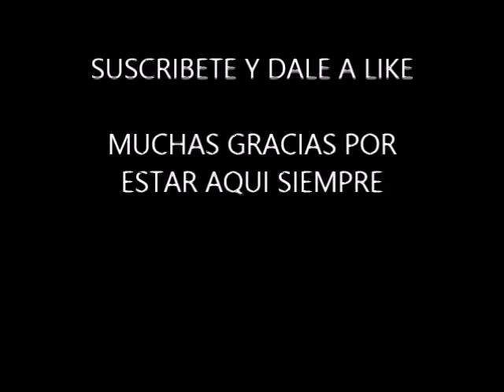VLOG #14 ( CHURROS Y PROCESION SAN JUAN DE DIOS)